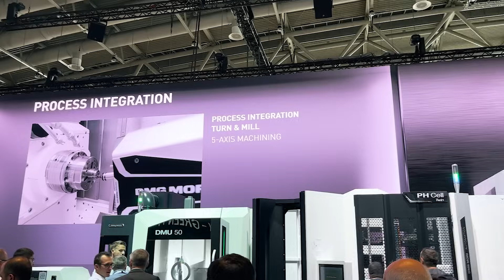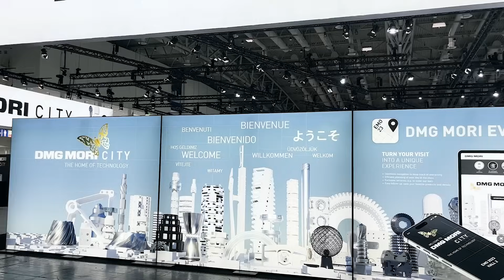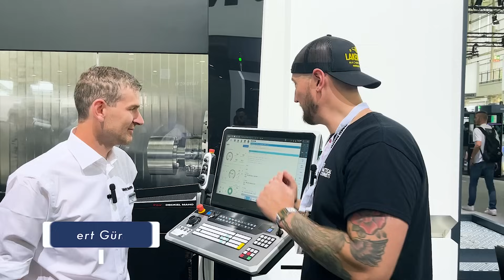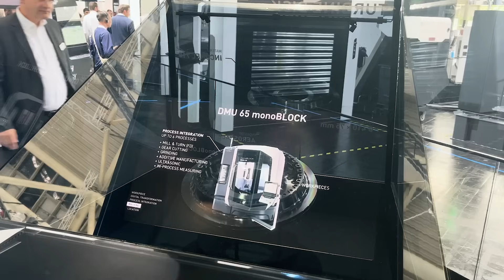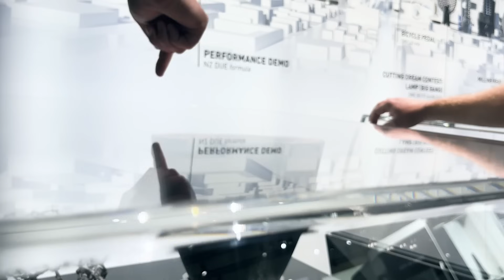DMG MORI's booth at EMO 2023 was unbelievable! | Machine Shop Talk Ep. 93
Have you ever seen a booth at a trade show, that's LARGER than some ENTIRE trade shows?!
We had the chance to visit @DMGMORI's enormous venue at EMO 2023 in Hannover, Germany – and Ian Sandusky from Lakewood Machine is here to take us along for the journey.

With over 36 full machining centers on display, we're checking out the latest in DMG MORI's Machining Transformation - from additive/subtractive hybrid machines, world premieres of horizontal 5-axis mill/turn machines, fully-automated robotic tending with ARVs and more! If you love to stay on the absolute bleeding edge of machining technology, you're not going to want to miss this journey into DMG MORI City!